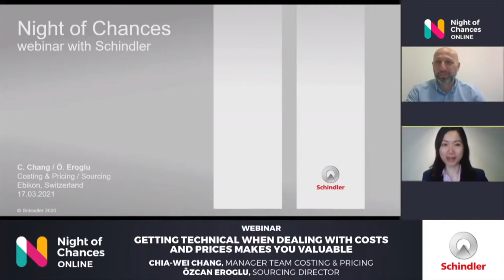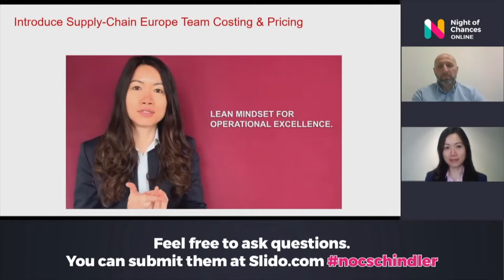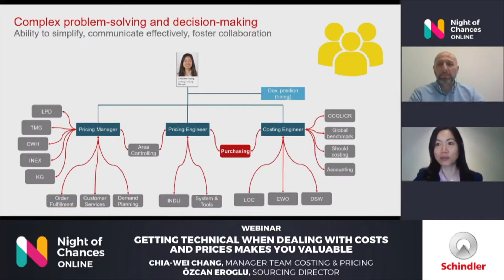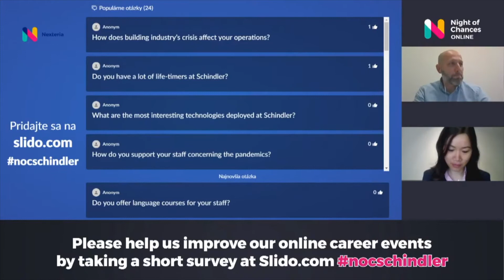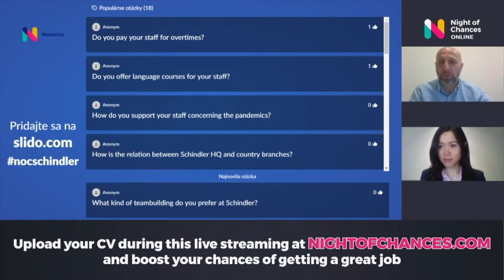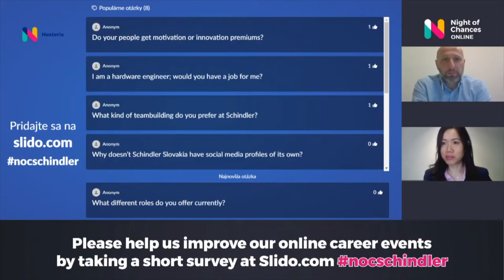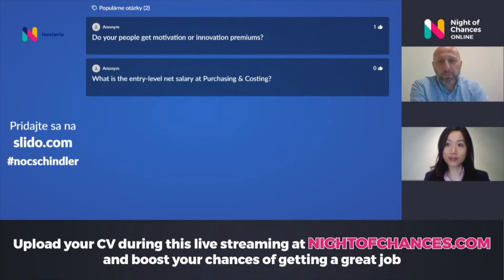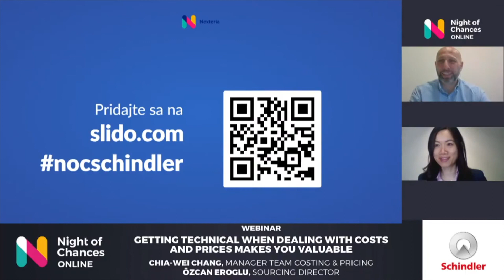Večer so Schindlerom ▶️ Webinár: Getting technical when dealing w/costs & prices makes you valuable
Online kariérny event so švajčiarskym výrobcom výťahov Schindler, ktorý úspešne pôsobí v Dunajskej Strede a zamestnáva množstvo ľudí z blízkeho aj vzdialenejšieho okolia.

PROGRAM:

Webinar (in English)
GETTING TECHNICAL WHEN DEALING WITH COSTS AND PRICES MAKES YOU VALUABLE

Speakers:
Chia-Wei Chang, Manager Team Costing & Pricing, Schindler
Özcan Eroglu, Sourcing Director, Schindler

Viac o našich študentských online aj offline kariérnych eventoch nájdeš na...